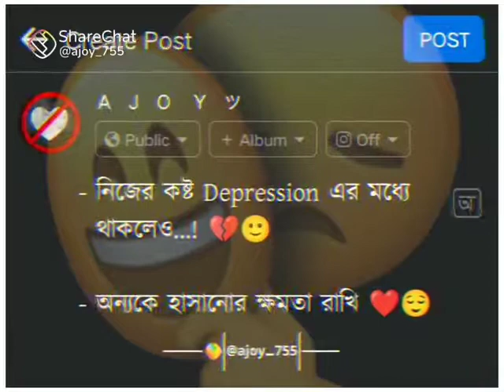Ha atai ami#sad life🙂